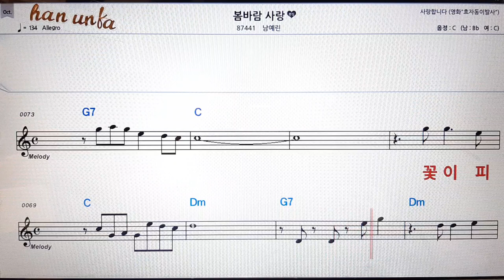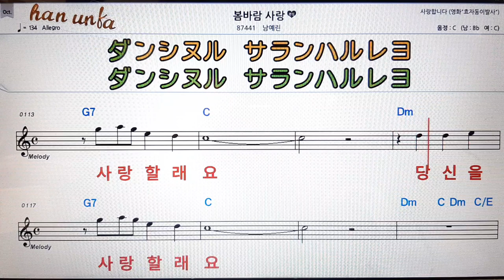봄바람 사랑/남예린👍노래 반주, 코드 악보,가라오케💋Karaoke*Sheet Music*Chord*MR